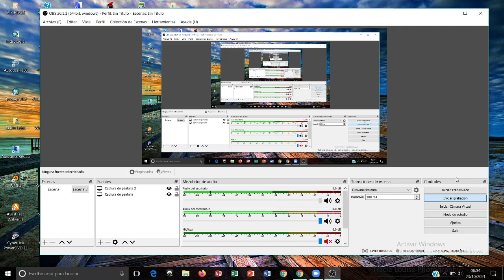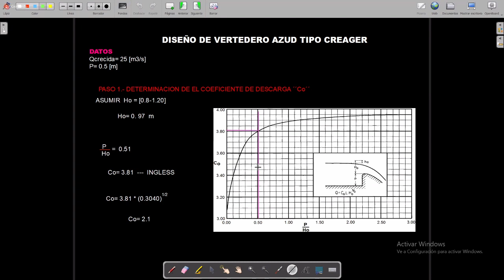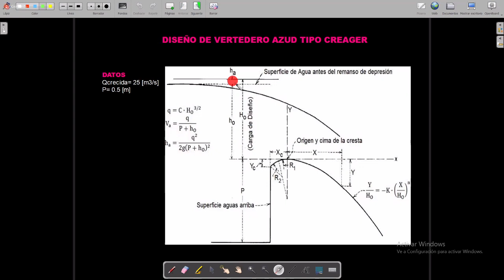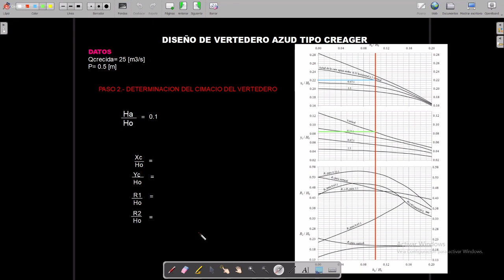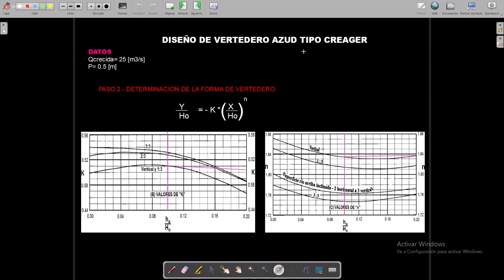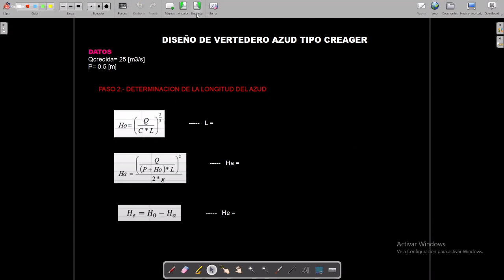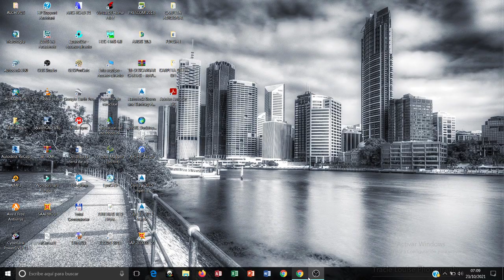Obras Auxi 23 10 2021 P 01